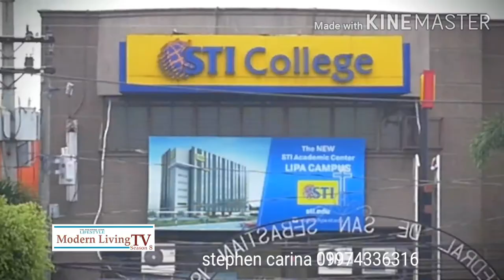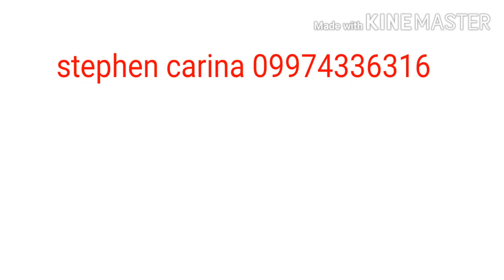Suntrust siena hills lipa city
Your story of "GOOD LIFE" begins at SUNTRUST SIENA HILLS.  Inquire now to know more about this Italian Inspired master-planned community located at Antipolo del Sur Lipa City Batangas.

Suntrust Siena Hills In Lipa Batangas Your very own "la piccola Roma" or little Rome,  it's a community that brings old World charm to life in an exceptionally modern setting.

✔️cabanas
✔️swimming pool
✔️jogging  paths
✔️club house
✔️pavillion
✔️ pocket gardens

Near School, church mall market etc.

⛪Redemtorish,  cathedral, carmel, mary mediatrix church✔️
🏢 la salle, canossa, mabini school✔️
🏥mary mdiatrix Lipa medix hospital✔️
🏢sm lipa,robinson lipa,  Snr ✔️
🏣 lipa Market ✔️
🚎 terminal going to manila✔️

FUTURE DEVELOPMENT
inside the subdivision
7/11
Water station
Laundry shop
Mc donalds
SPA
CAR wash
GYM
Laboratory
Boutique
Wellness
Pera padala
Cofee shop

it's time to own your dream! Choose your Suntrust Home today and experience a community that will give you security and peace of mind!

Choose  your dream house  message me then  i will give you the sample computation and layout of house. Thank you

Stephen Carina 👱🏻‍♂
-Property Specialist
Suntrust Properties Inc.